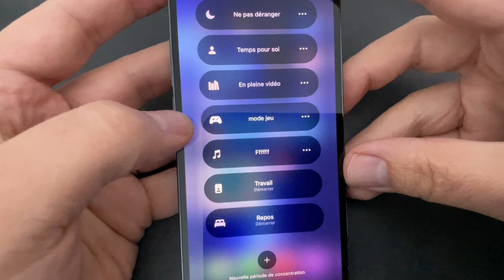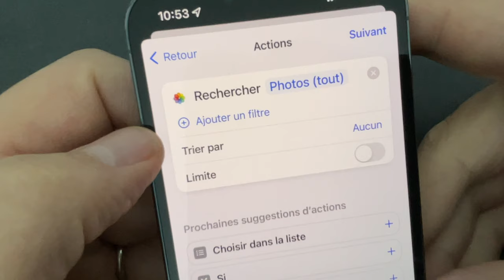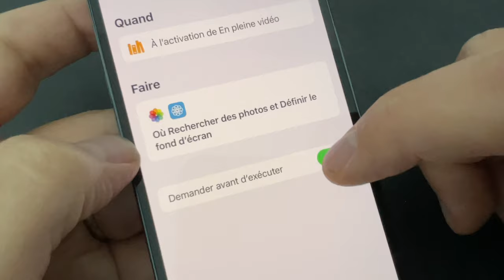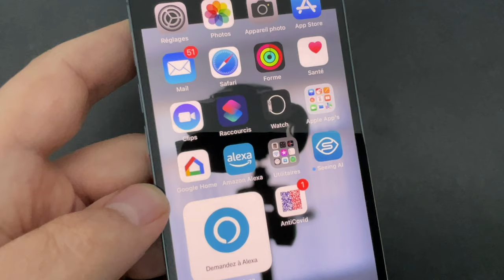Astuce iOS 15 et Raccourcis : le fond d'écran change avec le mode concentration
Dans cette vidéo, une  petite astuce iOS 15 et une automatisation de l'app raccourcis .
Il est maintenant possible de changer automatiquement le fond d'écran en  même temps que  le mode concentration.